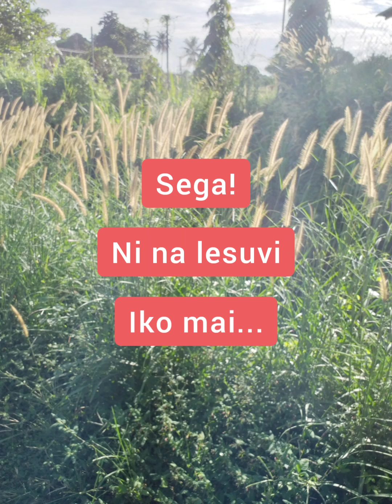Vaka Na Co- lyrics (Mua Ni Vatu choir)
Sa vaka na co noda bula.

"O koya oqo ka'u sa kunea kina ni sa sega e dua na ka e yaga vua na tamata, ka me rekitaka ga na nona cakacaka; ni sai koya oqo na nonai votavota: ia ko cei beka me na kauti koya tale mai me raica na ka ena muri koya?"
NA DAUVUNAU 3:22

Vinaka vakalevu na veiwekani na nomuni veitokoni tiko mai ka sa mai rawati kina e 2000+ subscribers.

Vinaka saka vakalevu.

Thank you for all the time, comments, prayers & donations you share with the channel.

Our prayers are with you in this difficult times.